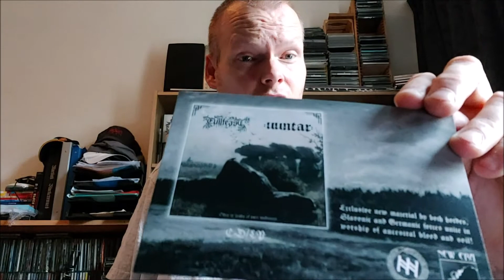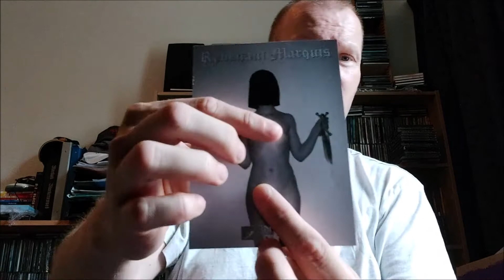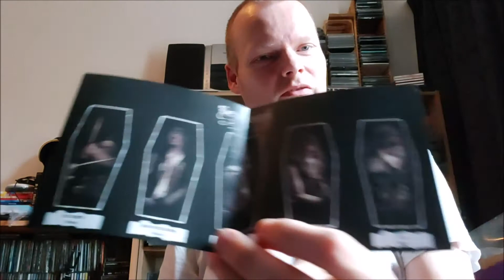New Era Merch Haul | Unboxing #44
Mail from Merchant Of Death from Germany.

Haul:

Vaal t-shirt

Released by Black Lion Records
Used for bandpromotion, which is not prohibited by law.
We are NOT making money from it.
Wandering Souls is a NON-profit channel!

If you like it, go buy it!